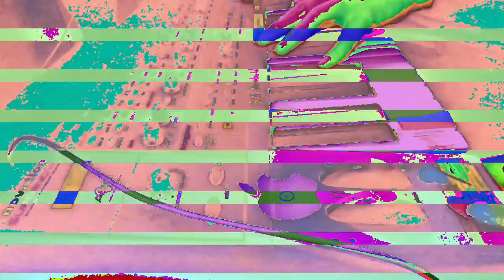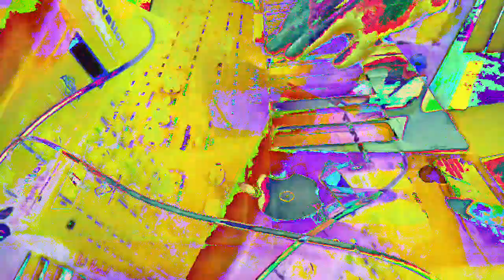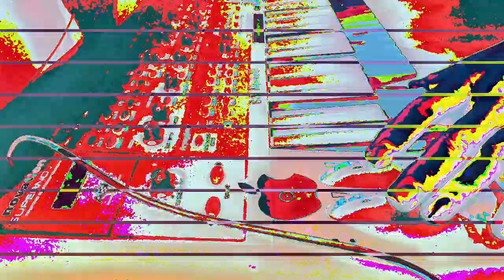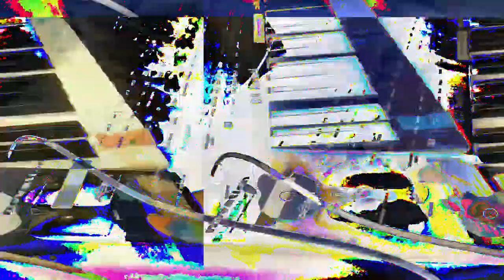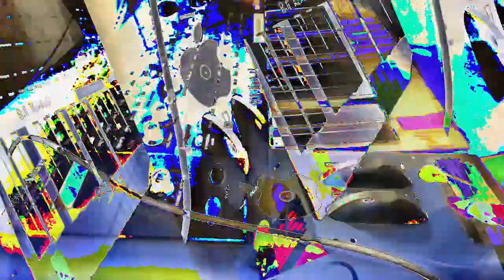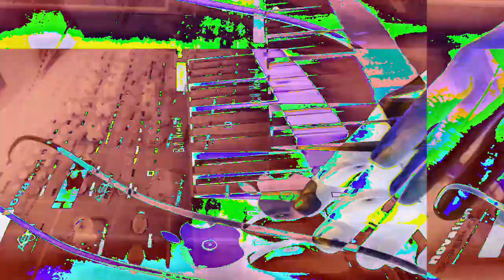scrambled cable channels from the 80's and 90's 🖇️🌉🏸💃🕺☀️🐈🫖🛸🗿👾🔫🕹️📺📎 *Photosensitivity Warning*